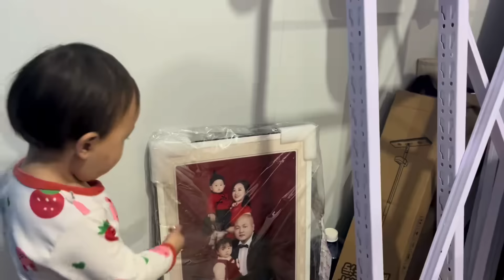中老夫妻马上要出远门了，临行前给丈母娘喝嘟嘟准备好吃的用的